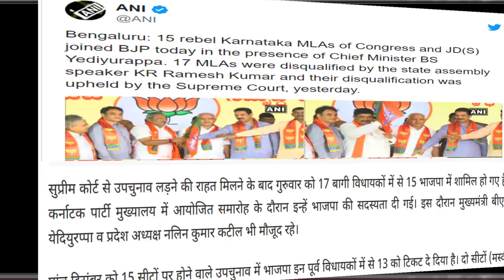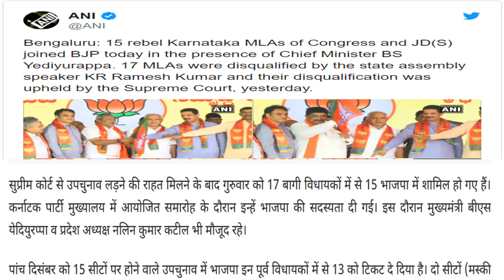कर्नाटक उपचुनाव - 2019 Final Exit poll ? क्या सरकार गिर जाएगी? बागी विधायक BJP से मिला टिकट Big News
कर्नाटक उपचुनाव - 2019 Final Exit poll ?
 क्या सरकार गिर जाएगी?
बागी विधायक BJP से मिला टिकट
 Big News
kishan news
news 2019
new vacancy
bharti police
ipl news